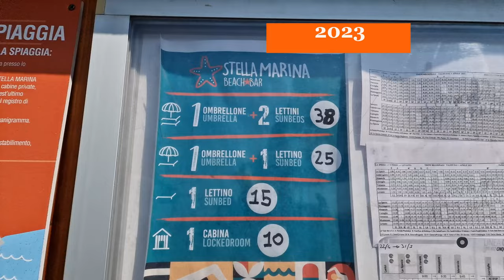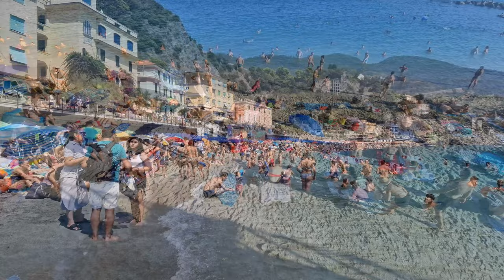☀️ Summer & August at the Cinque Terre BEST beach? Spiaggia Fegina Monterosso Cinque Terre ad Agosto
Discover the Magic of Monterosso Beach in Summer! 🌊☀️ Get ready to be transported to the breathtaking coastal town of Monterosso al Mare, one of the magnificent 5 Terre in Italy. Join us on a virtual journey as we explore the enchanting beauty of Monterosso Beach during the summertime, especially in August!

WEB POST
EN Experience the Captivating Beauty of Monterosso Beach in 5 Terre
IT Spiagge Monterosso + TOP 10 Monterosso al Mare cosa vedere + parcheggio e ristoranti

CONTENT GUIDE
00:00 Monterosso Beach Cinque Terre
00:36 Beautiful Cinque Terre Italy
01:03 Beaches in Monterosso al Mare Cinque Terre
02:27 Monterosso Cinque Terre beach in August
04:33 Monterosso Vacation: beach, food and adventures
04:51 Swimming in Cinque Terre
05:08 Watch 1 of these other videos

In this captivating video, we'll show you the mesmerizing allure of Monterosso Beach as the sun-kissed shores beckon you to unwind and indulge in pure coastal bliss. Feel the soft golden sand between your toes as you stroll along the shore, taking in the panoramic views of the glistening turquoise waters.

Experience the vibrant atmosphere as locals and tourists alike frolic in the crystal-clear waves, creating an atmosphere of joy and laughter. Dive into the refreshing waters and let the Mediterranean embrace you, providing relief from the summer heat.

With plenty of beachside cafes, bars, and restaurants lining the promenade, you'll never go hungry or thirsty during your visit. Sample the delicious local seafood delicacies, paired perfectly with a chilled glass of regional wine, as you soak up the relaxed and friendly ambiance.

But what about August? Is it the ideal time to visit Monterosso Beach? Immerse yourself in the vibrant beach culture, enjoy water sports activities, or simply unwind under a colorful beach umbrella.

Whether you're seeking adventure, relaxation, or simply a taste of the good life, Monterosso Beach has it all. Don't miss out on the opportunity to create unforgettable memories in this slice of Italian paradise.

Join us on this exciting virtual journey to Monterosso Beach, and let the magic of this coastal gem captivate your soul. Pack your sunscreen, embrace the summer vibes, and get ready for an unforgettable beach experience like no other!

IT ☀️ Estate e AGOSTO in spiaggia alle CINQUE TERRE? Ecco la spiaggia Fegina di Monterosso ad Agosto
Scopri la Magia della Spiaggia di Monterosso in Estate! 🌊☀️ Preparati a essere trasportato nella splendida città costiera di Monterosso al Mare, una delle magnifiche 5 Terre in Italia. Unisciti a noi in un viaggio virtuale mentre esploriamo l'incantevole bellezza della spiaggia di Monterosso durante il periodo estivo, soprattutto in agosto!  Infatti chi chiediamo Estate e AGOSTO in spiaggia alle CINQUE TERRE e' una buona idea? Ecco la spiaggia Fegina di Monterosso ad Agosto

By watching the videos on this channel, you can choose your next travel destination, and it helps you decide what attractions and places you'd like to see. What if you can't travel or go to your dream destination because it's too far or for any other reason? No problem because with our video you can travel from home. Yes! Our videos are also an excellent virtual tour experience or a perfect opportunity to travel from home tour. Enjoy our travel from home tours!